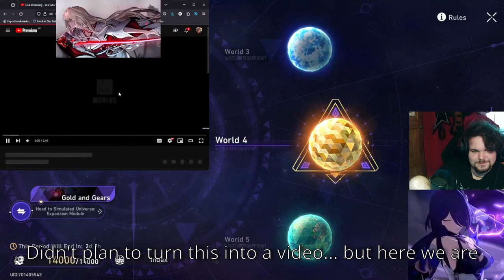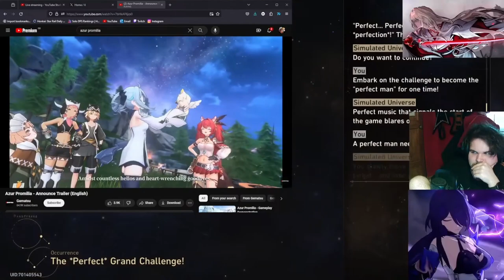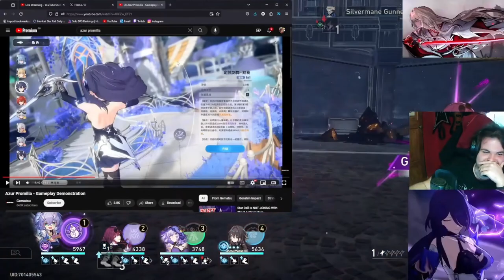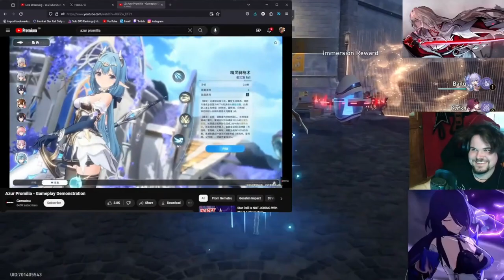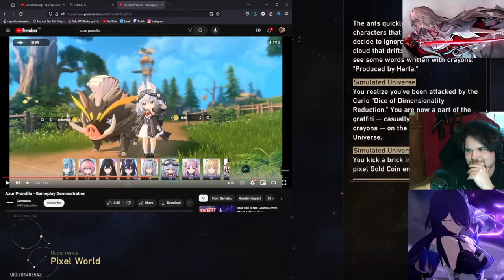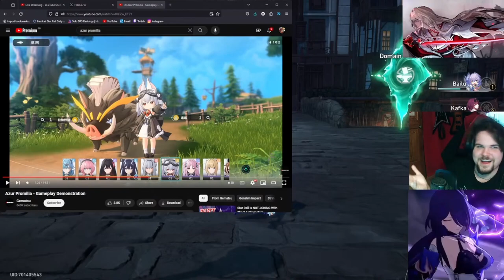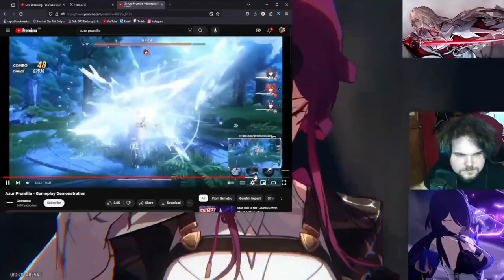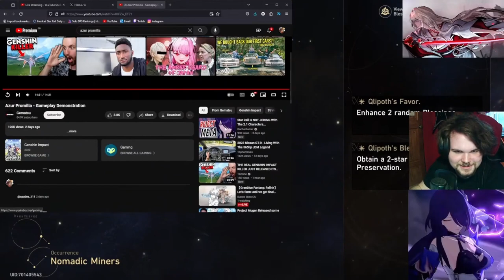New Genshin Impact Killer | Azur Promilia Trailer & Gameplay REACTION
New Genshin Killer - fr this time